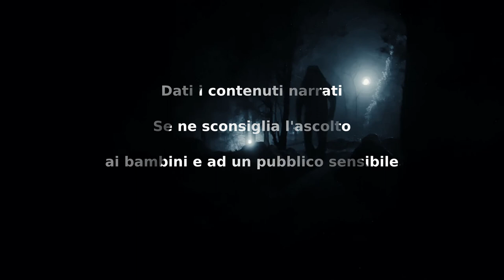La Contraria - CreepyPasta ITA